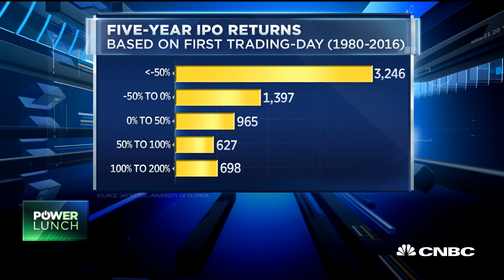What investors need to know about 'unicorn' IPOs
CNBC's "Power Lunch" breaks down UBS' IPO report and what investors need to know before investing in "unicorn" IPOs, with Jason Draho of UBS. Draho says about 60 percent of all IPOs had total negative returns after 5 years.